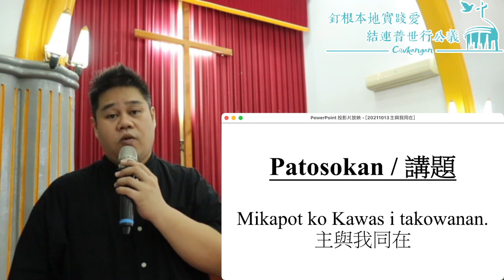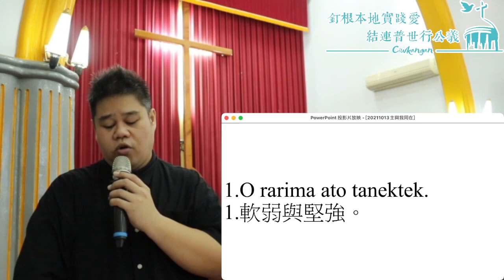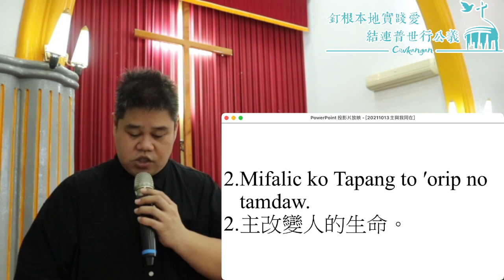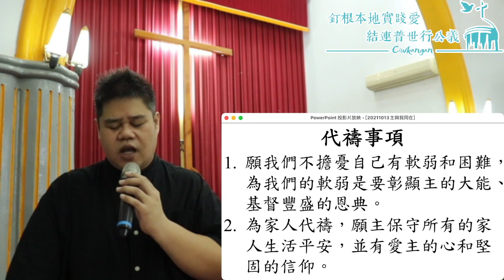台灣基督長老教會Ciwkangan長光教會20211013家庭禮拜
線上家庭禮拜
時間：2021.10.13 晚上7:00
經文：哥林多後書（2KORINTO）12章 9~10 節
講題：Mikapot ko Tapang i takowanan. 主與我同在。 .

***線上家庭禮拜於每週三晚上7:00首播。